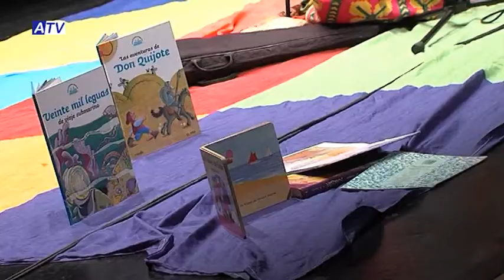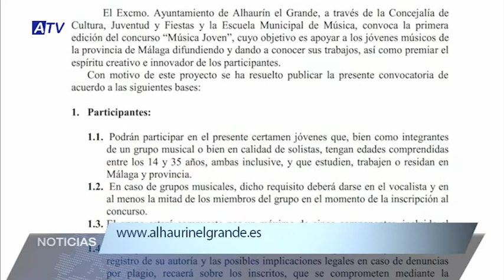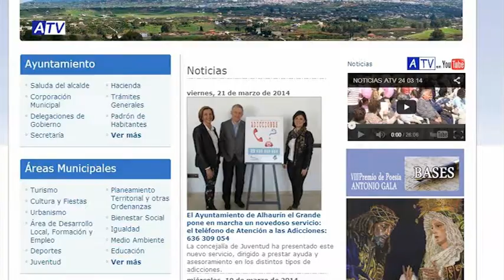NOTICIAS ATV 22 04 14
SUMARIO NOTICIAS ATV 22 04 14:

1. PRESENTACIÓN II TRAIL CARA LOS TAJOS
2. PRESENTACIÓN ACTIVIDADES DÍA DEL LIBRO + CUENTACUENTOS EN EL TEATRO ANTONIO GALA
3. PLAZO I CONCURSO JÓVENES TALENTOS
4. LLUVIAS INSUFICIENTES PARA PALIAR LA SEQUÍA
5. CONTINÚA ABIERTO EL PLAZO DE PARTICIPACIÓN PARA CONCURSO DE POESÍAS ANTONIO GALA
6. VISITEN LA EXPOSICIÓN DE CONCHA VALDERRAMA GALEA EN LA BIBLIOTECA
7. CIERRE: JARDÍN DE PEPE EL PRACTICANTE
8. PROGRAMA ESPECIAL: REPRESENTACIÓN DE LA CENA MIÉRCOLES SANTO